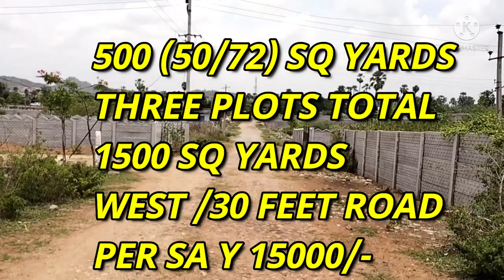1500SQ Y (150/9O) /WEST / 30 FEET ROAD / BATASINGARAM /500 SQ THREE PLOTS (1500) FOR SALE VIJ ROAD